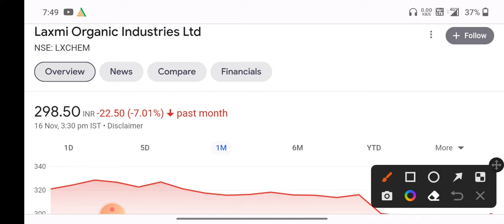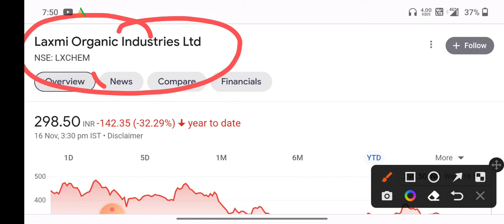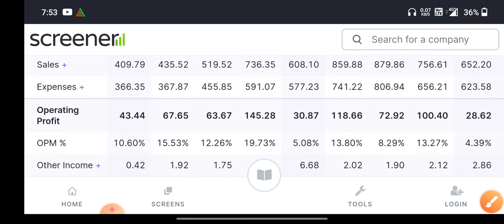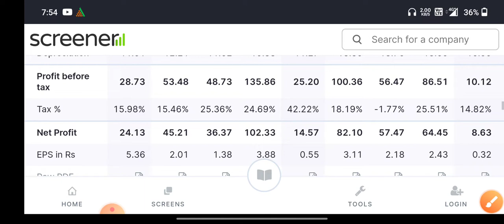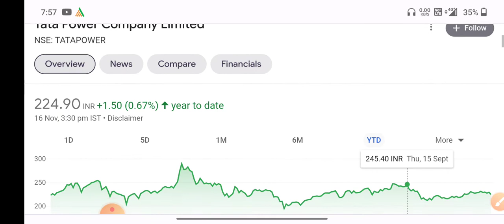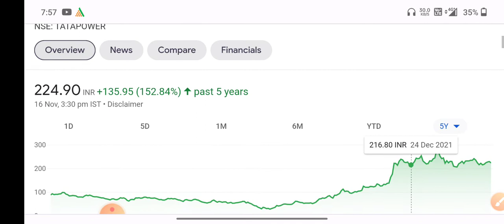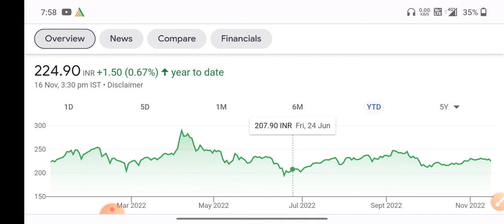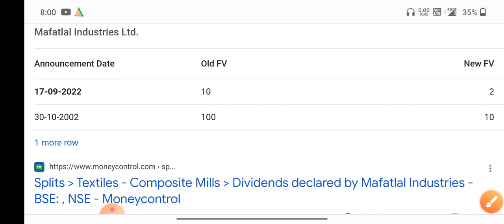Split 1:5🎯 Laxmi organics latest news today 🤫 Laxmi organic share latest news 💥 Tata Power news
Tata Power target 2022
tata Power latest news
Tata Power dividend 2022
tatapower q1 Fy Result 22
Tata Power share latest coverage
Mulitbegger Stocks
Mulitbegger Share
tata Power news for today

trident share investment share future plan
trident share target 2022
 tridentshare analysis and share prediction
trident Share upper circuit
trident lower circuit